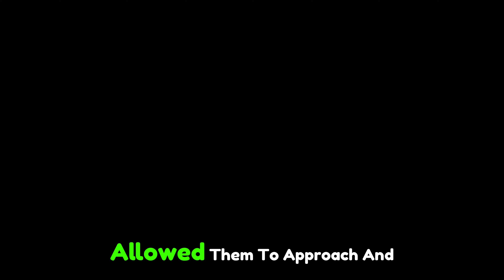A Miraculous Rescue: The Smith Family's Heroic Act on the Roof with an Adorable Cat Family.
"A Miraculous Rescue tells the story of the Smith family's courageous actions on the roof, as they rescued an adorable family of trapped cats. Please share this heartwarming story of courage and compassion, when ordinary people become heroes and demonstrate the power of kindness to save lives, both human and feline."